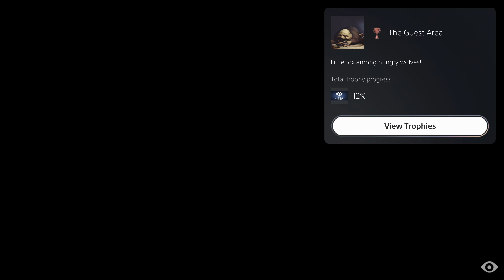Little Nightmares PS4 Playthrough Part 4 Chapter 4 The Guest Area (4k 60fps)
Hello and welcome to Lord Fenton Gaming Plays Little Nightmares PS4 on the PS5. I am your host Lord Fenton. In this Little Nightmares walkthrough playthrough video, I am going to go ahead and go through Chapter 4. I am going to show you all how to get through Chapter 4 in this Let's Play video. In part 4 of Little Nightmares, I am going to deal the dinning room table run, the chase, the dinning room and more. Let's go ahead and get out of The Guest Area together.

Timestamps:

Video Start - 0:00
Intro - 0:10

Start of Chapter 3 - 0:35
Dinning Room Platforming - 3:32
Dinning Room Attempt and solution - 4:18
Dinning Room Part 2 Solution - 5:38
Dinning Room Table Attempt and Solution - 7:03
Dinning Room Next Level 8:55
Elusive Trophy Pop - 9:31
How to get pass this guy solution - 9:56
Elevator and Mirror Area Attempt and Solution - 10:32
How to get to the Evil Doll - 12:37
The Chase - 13:46
Hunger Pains - 14:57

End of Chapter 4 - 16:20

Outro - 16:55
Other Light Nightmares and more Videos - 17:19

Awesome content makers to follow!

This PlayStation 5 recording is on my Elgato 4k60 S+ game capture.